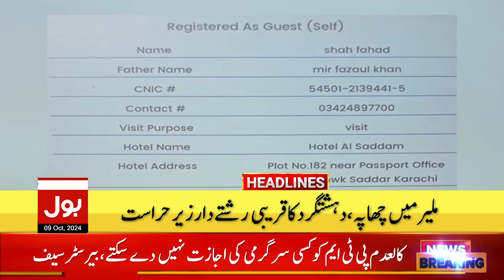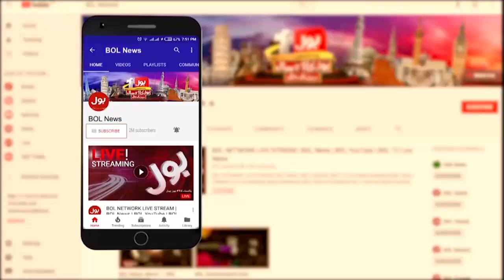Explosion Near Karachi Airport | BOL News Headline At 10 PM | Massive Destruction?| Big Revelation